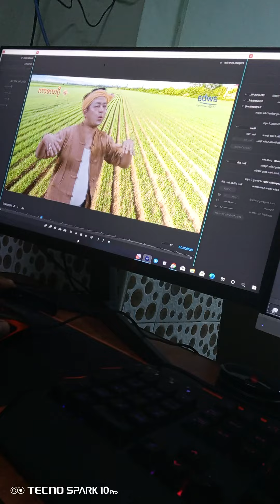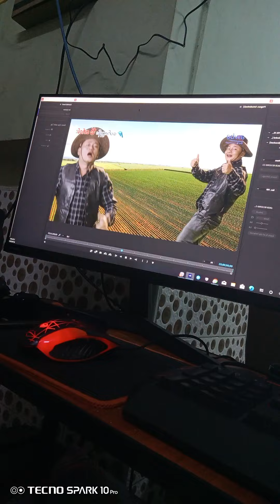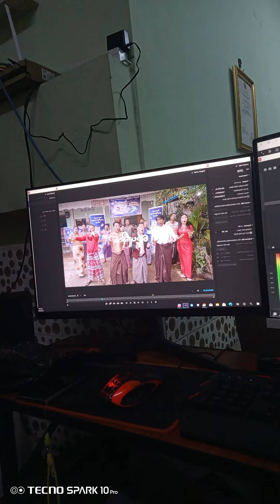ကြော်ငြာ edit လုပ်ရင်းတော်ကီဖုတ်😂😂😂🥰